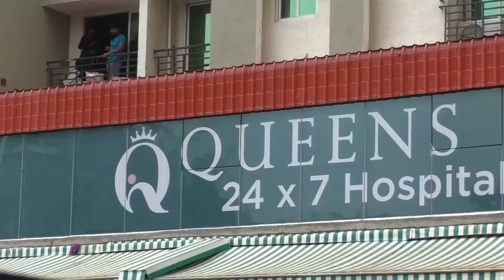क्वीन केअर क्लीनिक का मंत्री जितेंद्र आव्हाड के हाथों हुआ उदघाटन| Hindustani Reporter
क्वीन केअर क्लीनिक का मंत्री जितेंद्र आव्हाड के हाथों हुआ उदघाटन